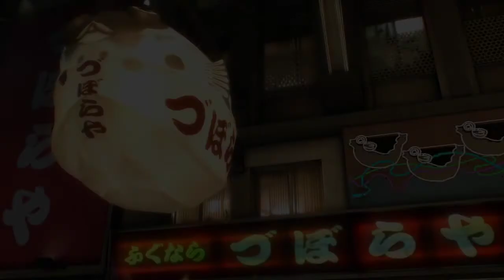Ran Plays Yakuza 0! | Chapter 3-3 | The not so serious grunt becomes Bat man!